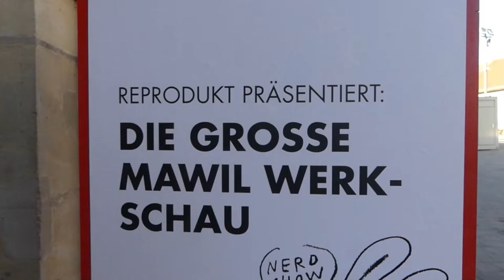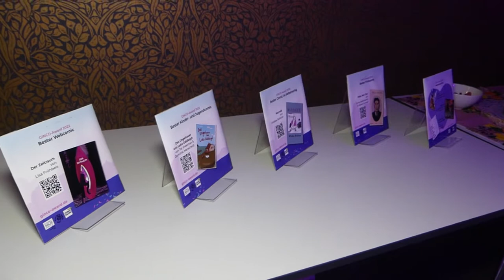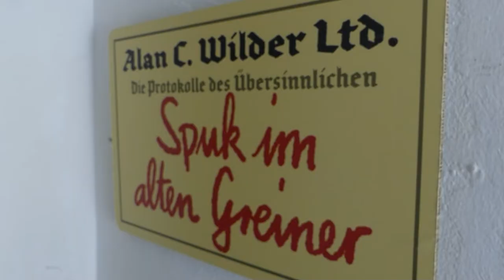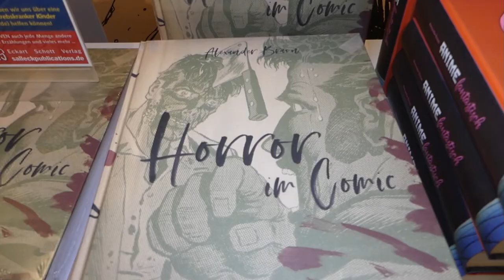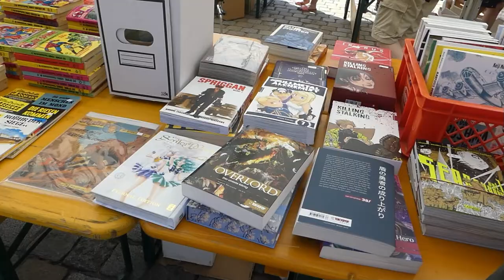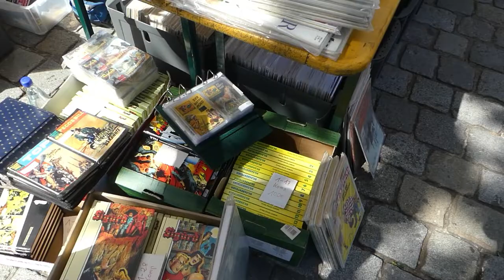Eventvlog #13 Comic Salon Erlangen 2022